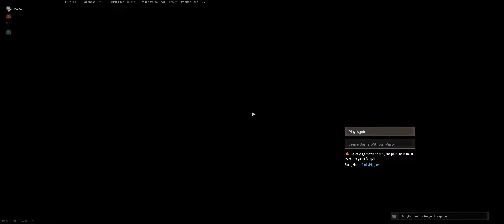Call of Duty: Warzone - Quads 4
The H!ngemen team up with Todo for a 2nd W in the same day!!